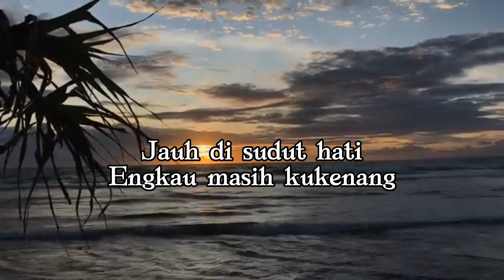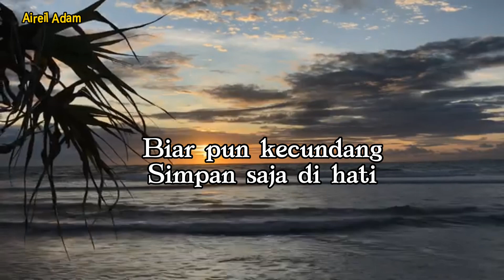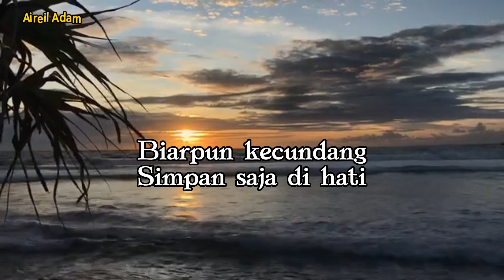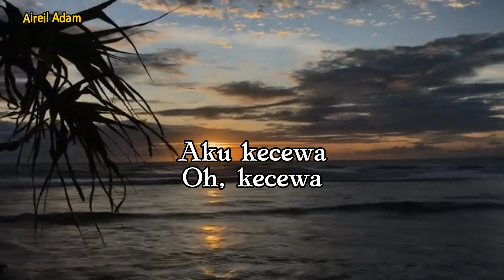Memori cinta semalam - MENARA (Lirik Video)🌹